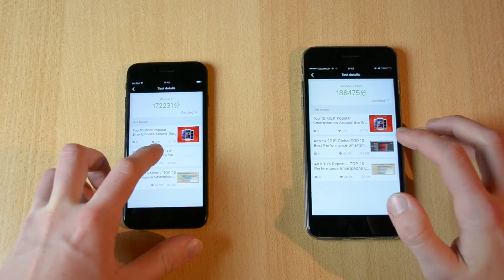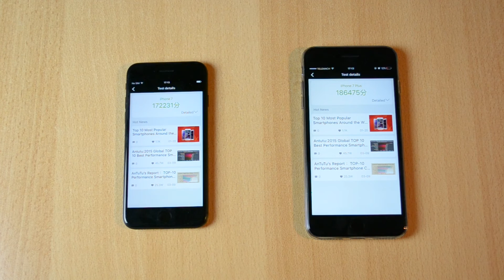Apple iPhone 7 vs. iPhone 7 Plus Antutu Benchmark Comparison!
Apple iPhone 7 vs. iPhone 7 Plus Antutu Benchmark Comparison! This is a comparison between Apple iPhone 7 and Apple iPhone 7 Plus, which one is faster? What do they score on the Antutu benchmark speed test? Enjoy!

Thank You For Reading The Description :D